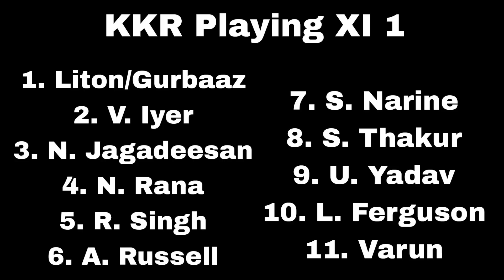বিরাট ধাক্কা!😥 অনেক দুর্বল হল KKR!🤦 5 মাসের জন্য বাইরে Shreyas Iyer!😭 এখন কেমন হবে KKR Playing 11!😳